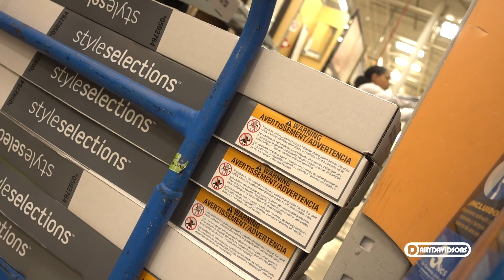MOVING IS TIRING!!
2 YEARS AGO:
3 YEARS AGO:
4 YEARS AGO:
INTRO LYRICS: "NOW THERES A DAD WHO COMES IN HANDY WITH THESE BOYS WE LOVE AND KNOW, SEE THERES CARTER,  CHANCE AND JAIDEN, WATCH THIS MOMMY HOST THE SHOW, ITS THE DAILY DAVIDSON SHOW, DAILY DAVIDSON SHOW"

FEATURED MUSIC

Camera we use:
Canon G7x
Sony Rx100
Canon 7D